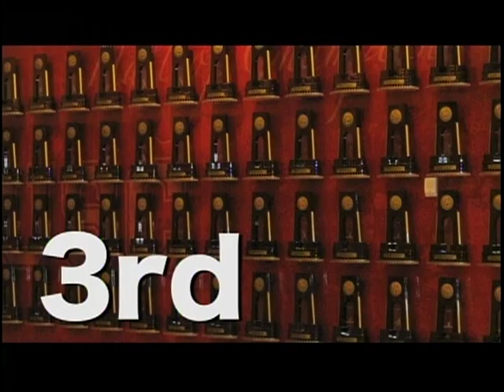Runnin with the Pac Heads to Viterbi (Part II)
March 17, 2011 epsiode that aired on Fox Sports Net